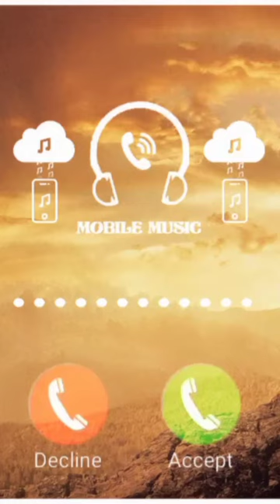new lion dhad ringtone MP3 virl #### insurance ringtone company and good luck Bhai